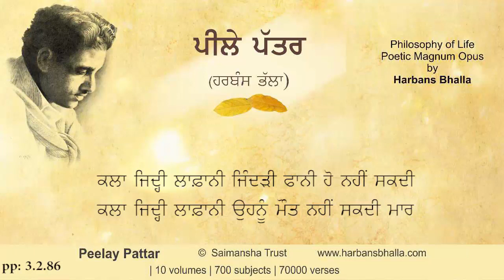Kala PeelayPattar HarbansBhalla Poetry Punjabi - 3 2 86